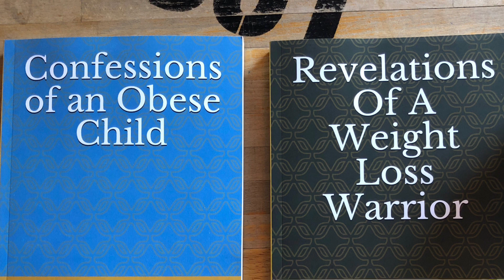Wanna Lose Weight Permanently? Drop The Booze!